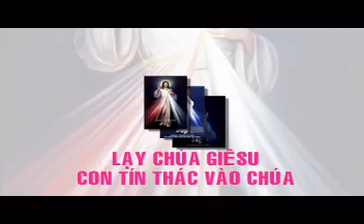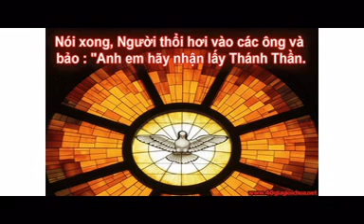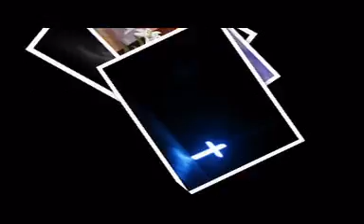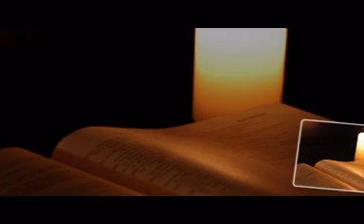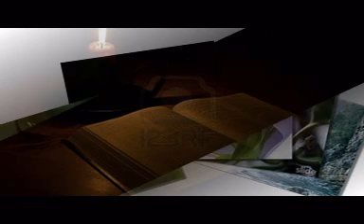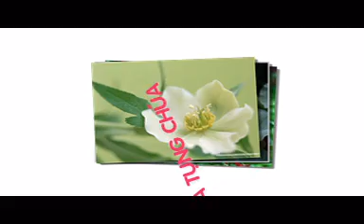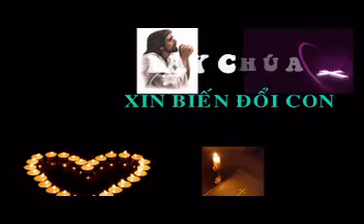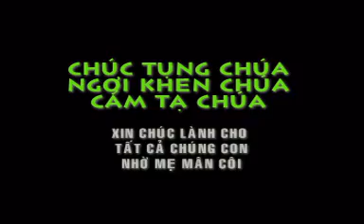Nhật Ký Lòng Thương Xót Chúa 8